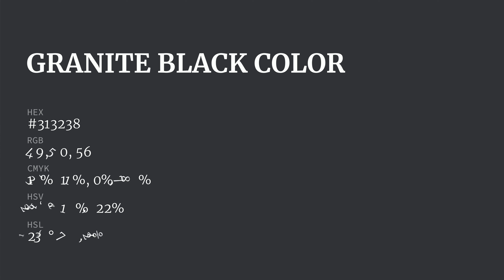Granite Black color #313238 hex color - Grey color - Warm color 313238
What color is Granite Black ? #313238 hex color - Grey color - Warm color 313238

Hex #313238 Color Code is also known as Granite Black color.